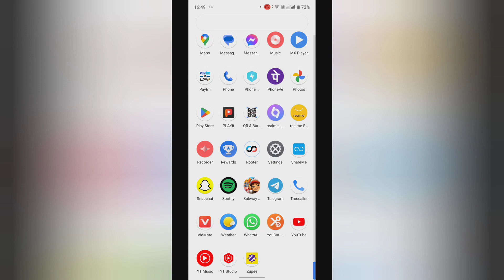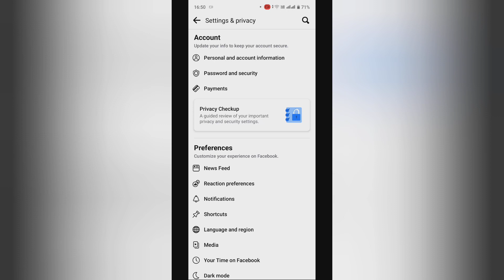How to turn on push in facebook , facebook ke stages me push on kase kare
how to turn off facebook notifications on android |how to stop facebook notifications on phone |facebook video play stop kaise kare |facebook video auto play band kaise kare |facebook video autoplay off kaise kare |how to public post in facebook 2021 |how to mute push notification on facebook |how to mute push notification on facebook? |stop facebook everyone tag |facebook pe follow kaise badege |how to activate follower option in facebook |how to stop friends tag on facebook